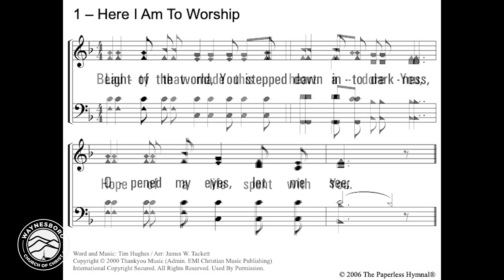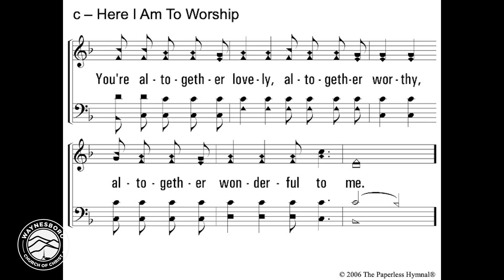Sunday Morning Sermon - July 2, 2023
Waynesboro church of Christ
The Enemy
Mark 9:38-50
What should I be concerned about?
Jesus teaches about who the real enemy is and what should concern us.

 Waynesboro Church of Christ: Weekly Sunday Sermons

Join us for our weekly Sunday sermons, delivered by our minister, Allen Close. We offer a variety of Bible-based messages that are relevant to our everyday lives. Whether you're a longtime member or a newcomer, we welcome you to join us for worship.

Watch our sermons live on YouTube every Sunday at 8:00 am or catch the replay anytime.

We also invite you to join us in person!

227 Bookerdale Rd, Waynesboro, VA 22980

Service Times

Sunday Mornings
9:30 Bible class
10:30 Worship

Sunday Evenings
3:30 AWANA Kids Clubs
Evening Agape Groups

Wednesday Evenings
7:30pm via Zoom
6:30pm Youth Group at Building
(Service times might vary, please see website for current service times)